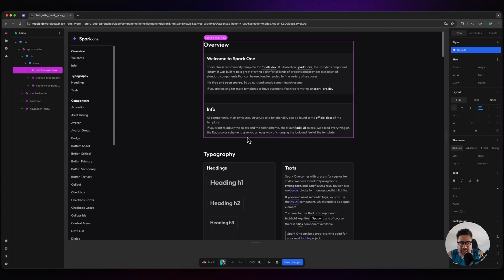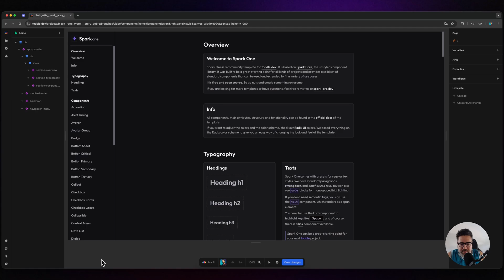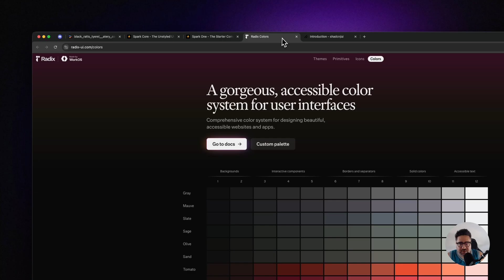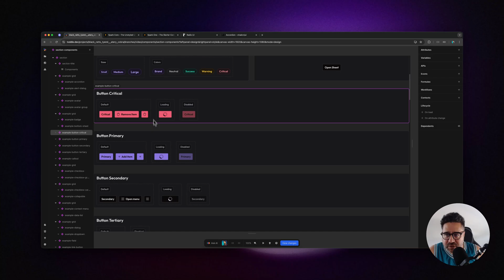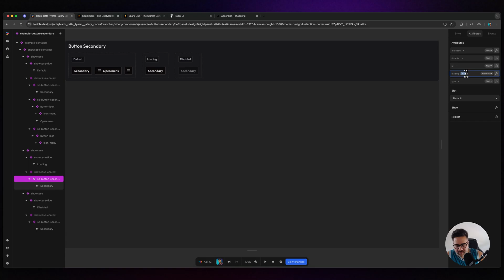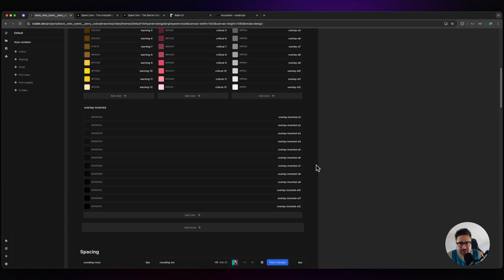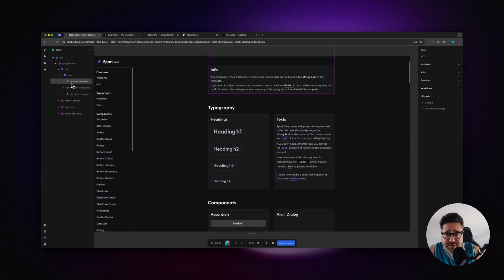Goodbye shadcn/ui! There's a new library in town!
Let's take a look at the new ui component library that's replacing shadcn/ui for me!

for this incredible new library!